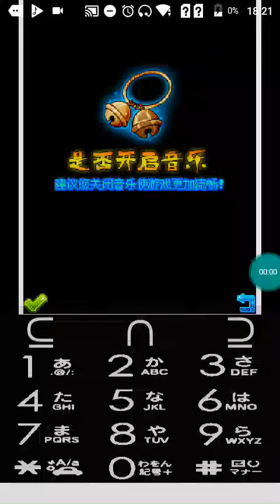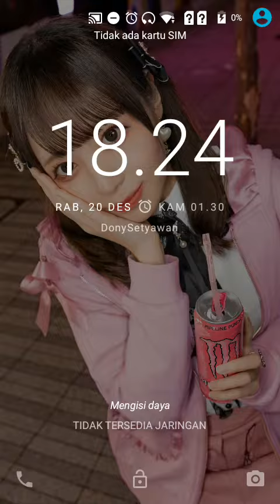【JAVA GAMES】 真封 - J2me Loader